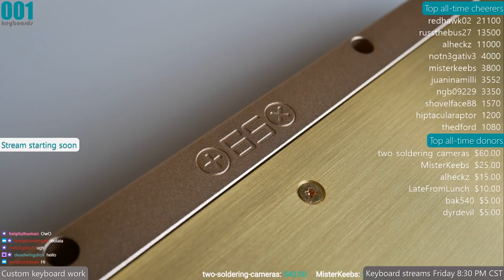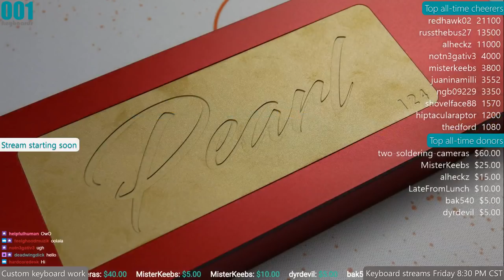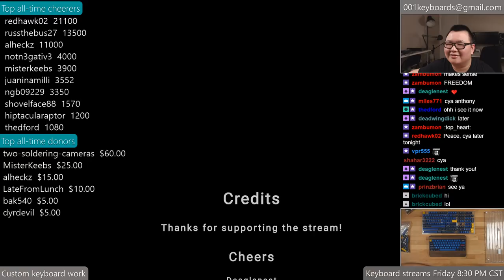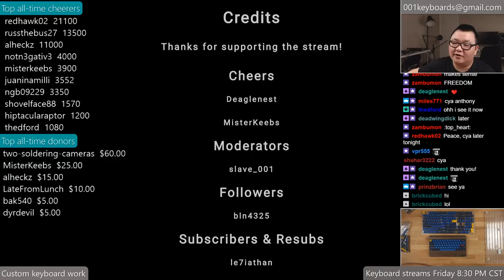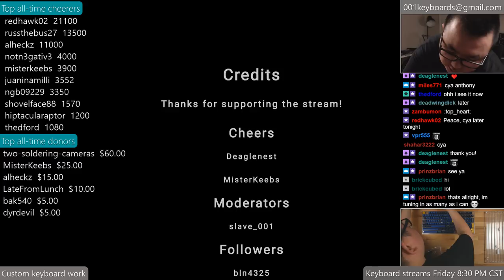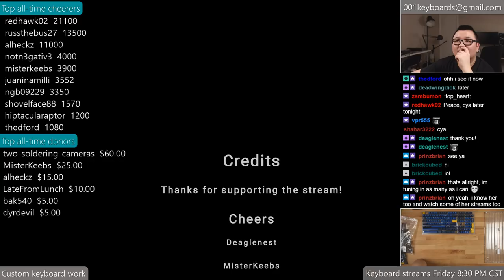Unboxing: SA Nautilus